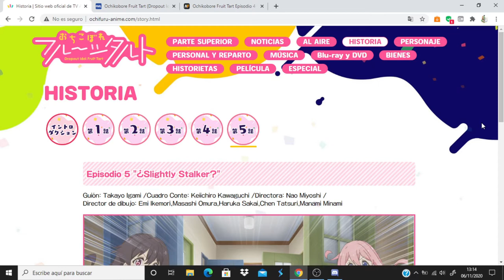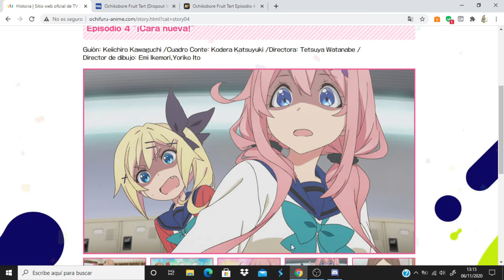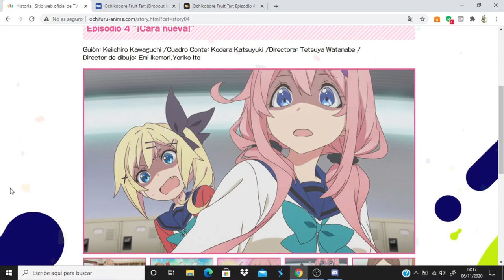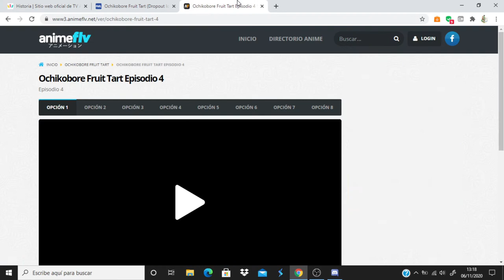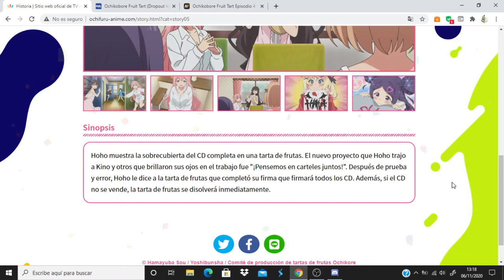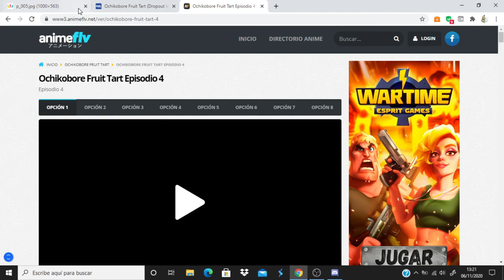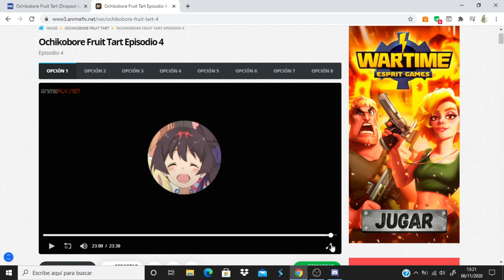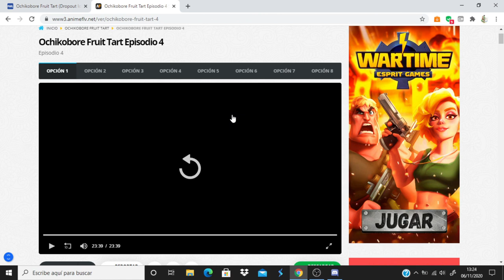Ochikobore Fruit Tart comentando avance del capitulo 5